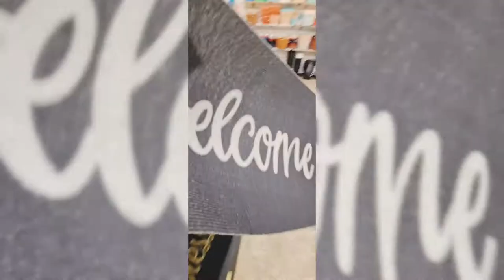DIY Easter Doormat 🐰